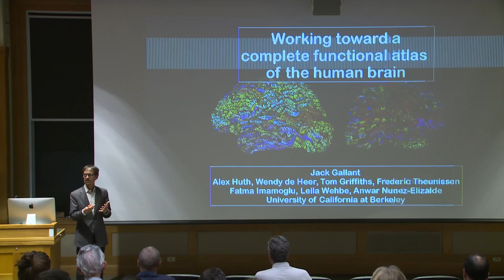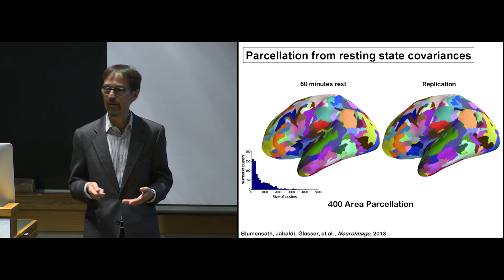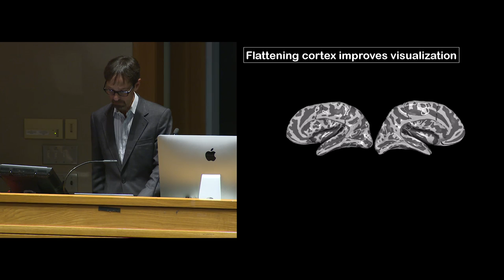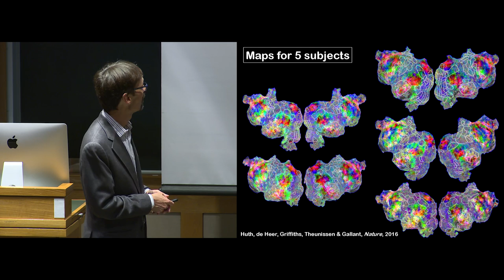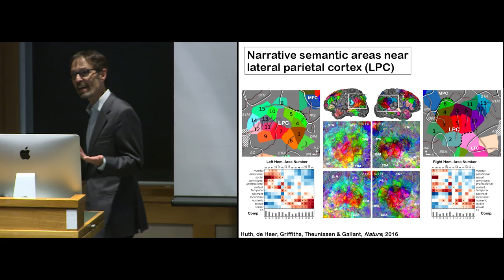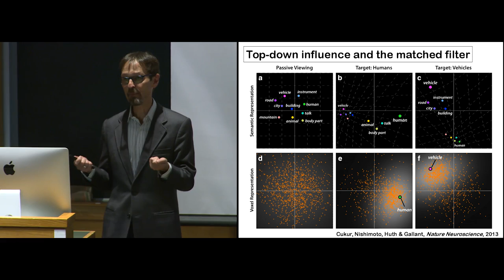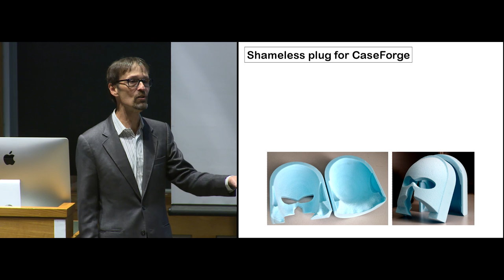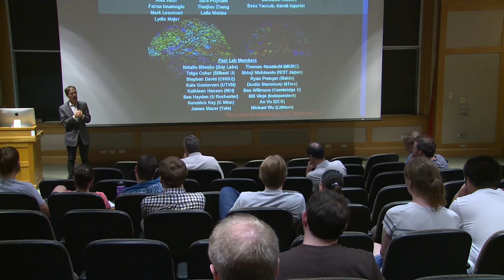Jack Gallant - Working toward a complete functional atlas of the human brain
The Center for Cognitive Neuroscience at Dartmouth presents:
Working toward a complete functional atlas of the human brain

Given by Jack Gallant - Chancellor's Professor of Psychology, University of California at Berkeley

Abstract
The structure and function of the human brain are very closely linked. Neuroanatomists have made much progress in obtaining good anatomical parcellations of the human brain and recent technical advances might make it possible to recover detailed structural topography and structural connectivity from living individuals. In contrast, cognitive neuroscientists have made much less progress in obtaining a detailed functional parcellation of the human brain, and most of the studies that have attempted to do this have been based on passive resting state correlations that have no clear functional assignment. My laboratory is engaged in a broad effort to obtain a detailed functional percolation of the human brain that reveals how sensory and cognitive features are represented across the cortical mantle; to understand how these representations are modulated by to-down processes such as attention, learning and memory; and to determine the correspondence between functional and structural neuroanatomy. In this talk I will discuss our approach to this problem, and I will provide a few clear examples showing how this approach reveals detailed functional maps in individual brains. Finally, I will show how these results suggest that we should revise several commonly held beliefs about the functional organization and the operation of the human brain.